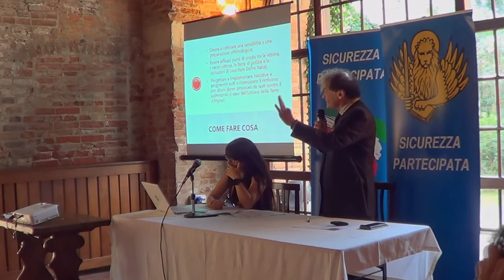11 Mauro Bardi speech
EUNWA Fifth Annual Meeting - Venice 2nd and 3rd Sept. 2019